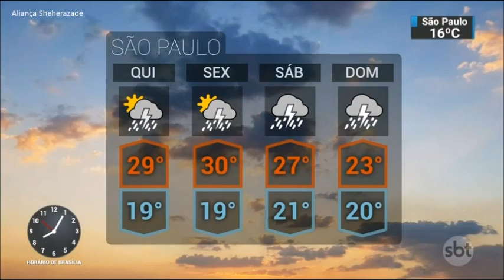SBT Brasil - 21 de Novembro de 2018 - Melhores momentos